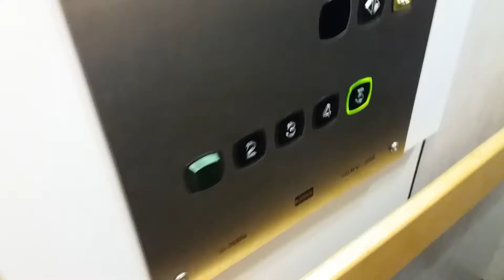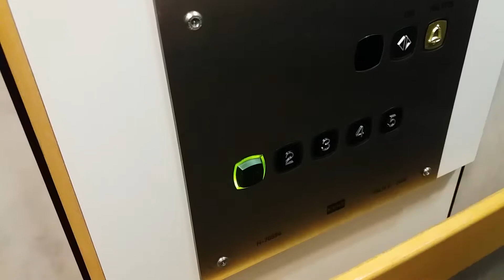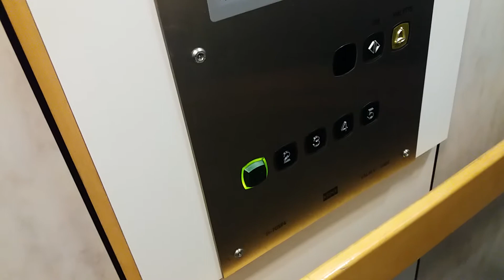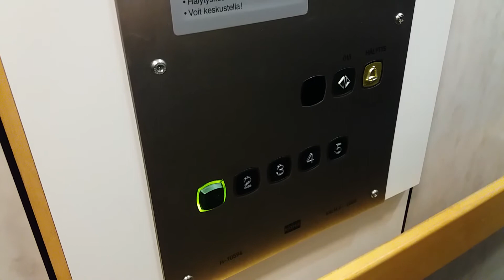Nice 2000 KONE Roped Hydraulic Elevator at Evantori 3, Varkaus, Finland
Location: Asunto-osakeyhtiö Varkauden Evantori, Evantori 3, Päiviönsaari, Varkaus, Finland
Brand: KONE
Year installed: 2000
Year modernized: -
Serialnumber: H 70594
Type: Roped Hydraulic
Fixtures: KONE M
Capacity: 6 persons or 475 kg
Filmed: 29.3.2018